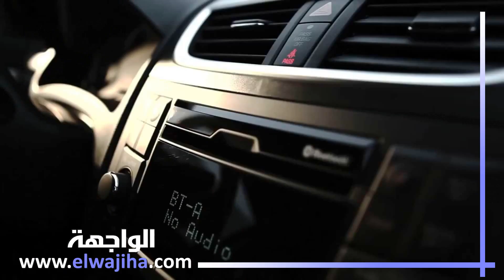عالم المحركات: قطع غيار مغشوشة.. من يتحمل المسؤولية؟